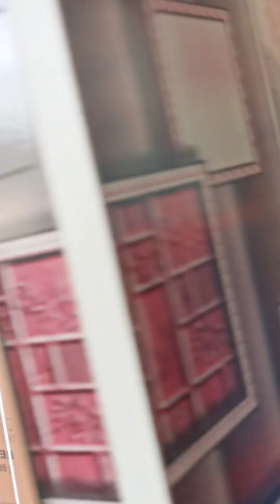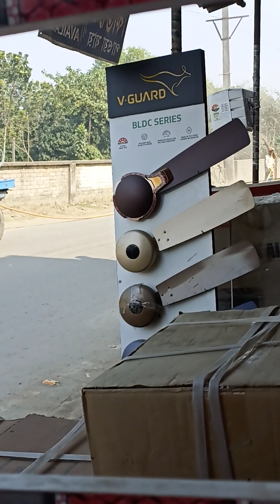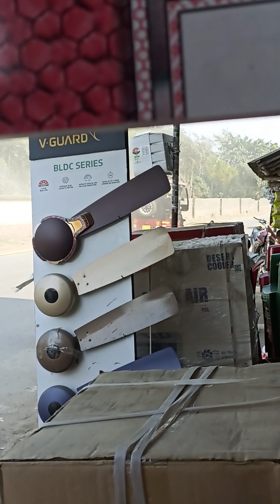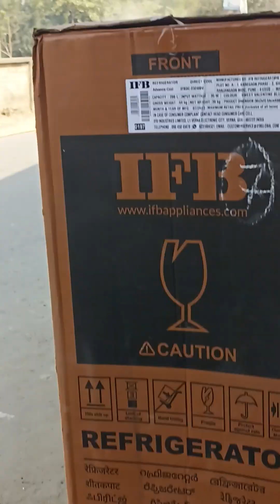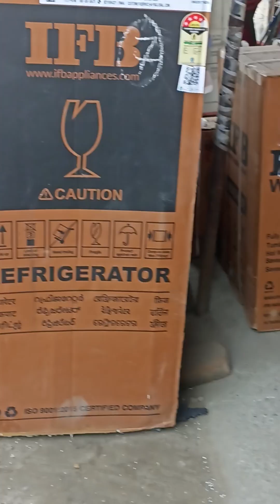Mitti 😢Road conduction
mothabari # road condition from delhi to manali
road condition from delhi to manali delhi to manali volvo bus malayalam road condition road conditions in manali